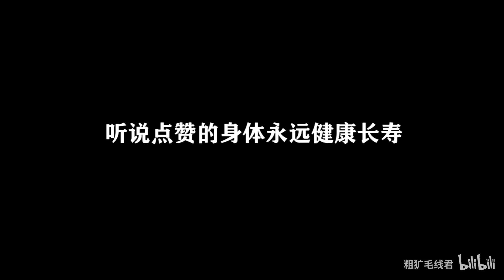假如遇到了第一个吃蝙蝠的人和不配合防疫的人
三连总要留一个吧
视频仅供娱乐，切勿当真
希望一切尽快好起来